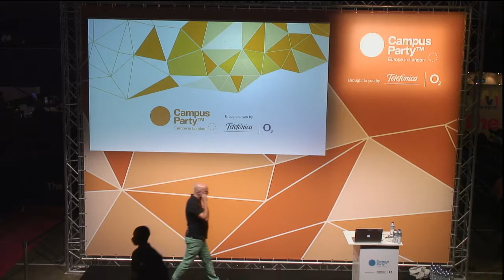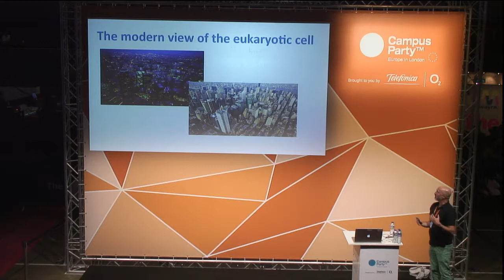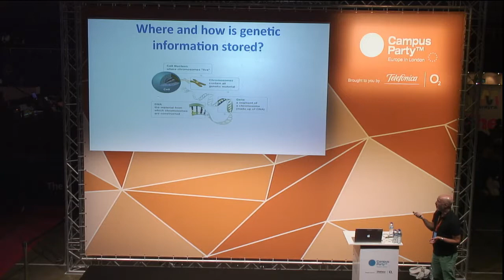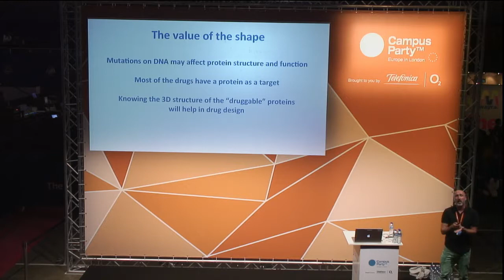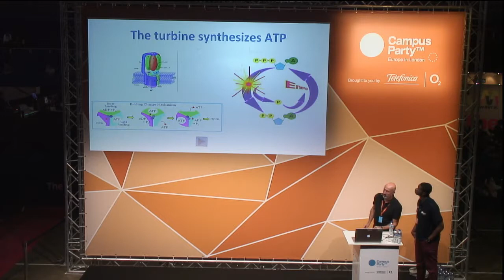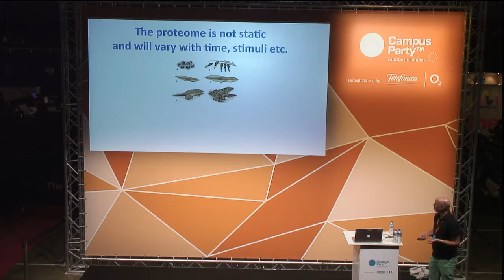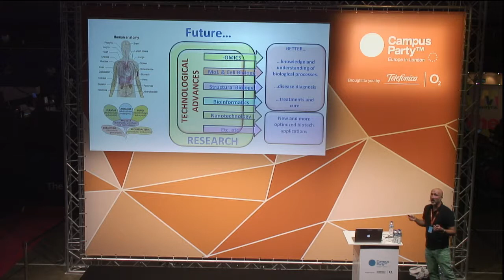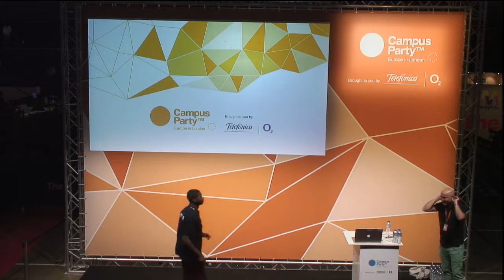CPEU3 - Cracking the Codes of Life: FELIX ELORTZA